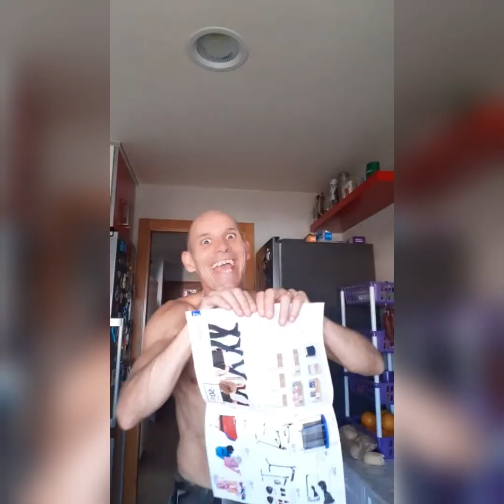Marcial Layons videos divertidos 2022 (Funny videos 2022).😂😂😂😂😂👍